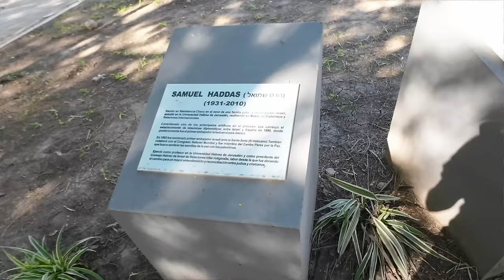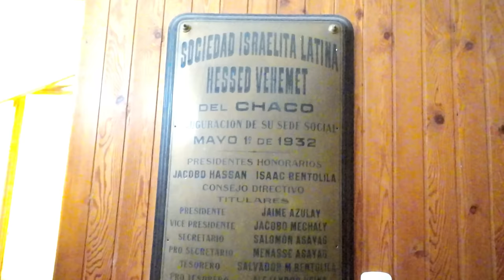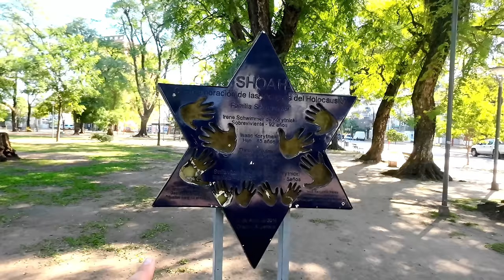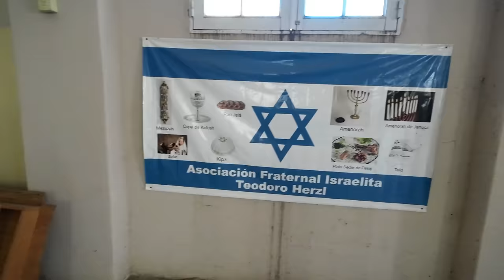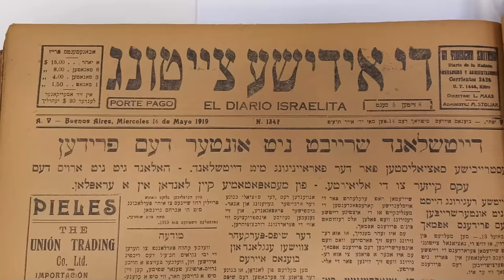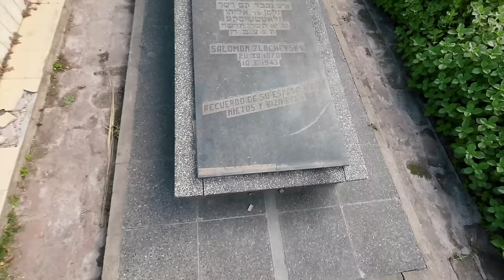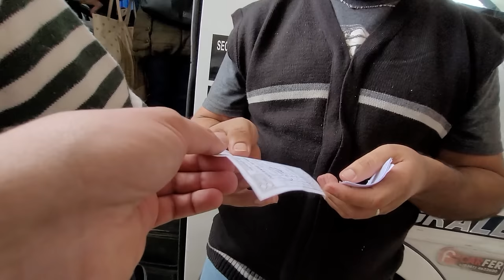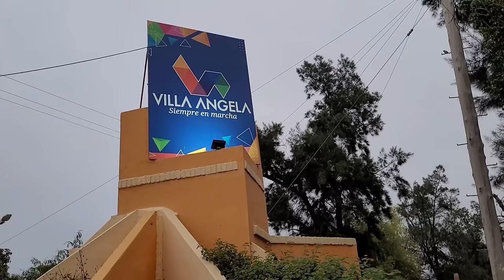La Historia DESCONOCIDA de los JUDÍOS del CHACO | Resistencia - S.Peña - Charata - Pinedo - V.Ángela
Como apasionado de las colonias judías en la Argentina, me fui a recabar qué había de ellas en el Chaco, comencé en Resistencia, su capital en la que vamos a encontrar dos hermosas comunidades, una ashkenazí y la otra sefaradí. Luego continué hacia Saenz Peña, Charata, Pinedo y Villa Ángela. En toda esta aventura me crucé con personajes hermosos e interesantes, que me narraron la historia de la llegada de sus familiares y cómo es vivir como judíos en el Chaco de hoy.

DISPOSITIVOS:
Cámara y Micrófono